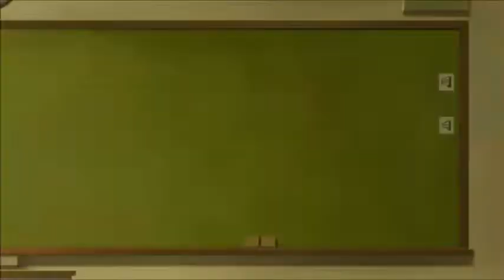Wandering Witch: The Journey of Elaina Episode 10 Reaction & Review